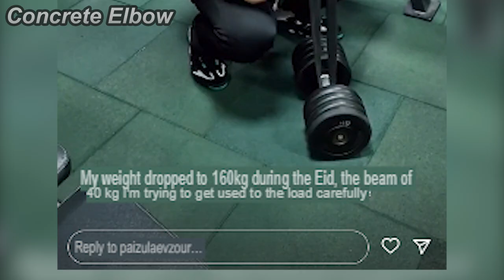Levan..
Clips👇:
1. Zaur's new video